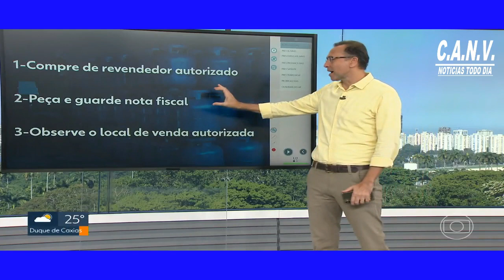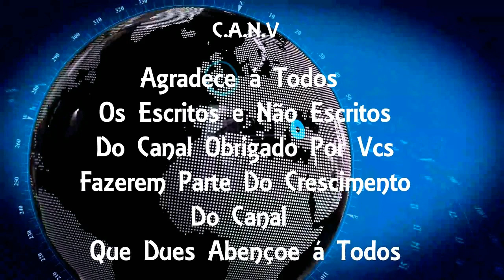Quatro pessoas ficam feridas em explosão de botijão de gás na Maré